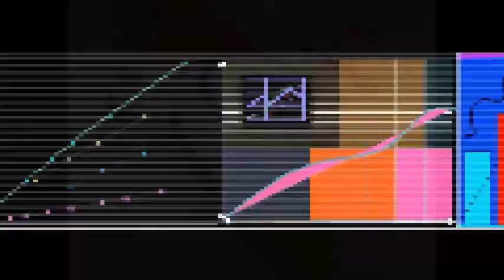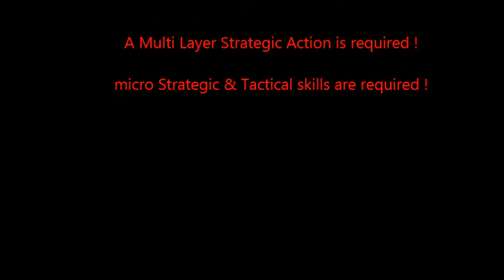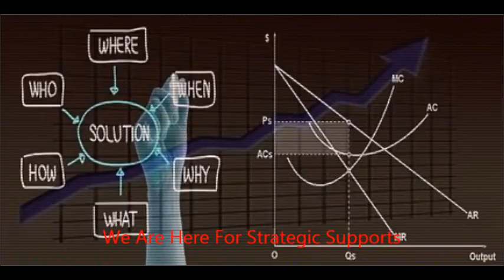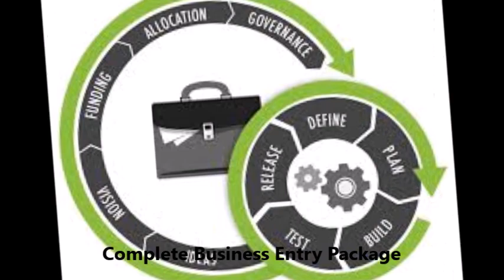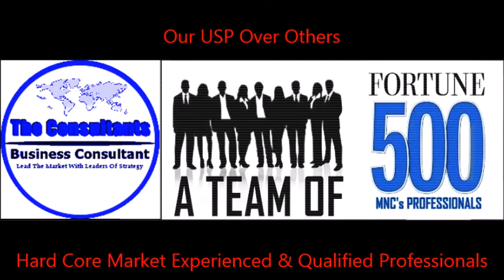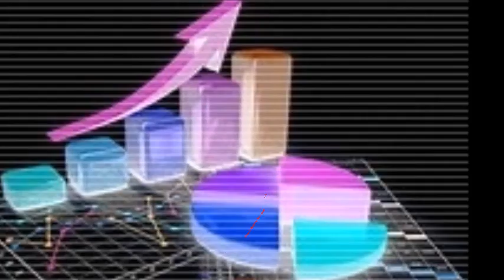Business Consultant In India